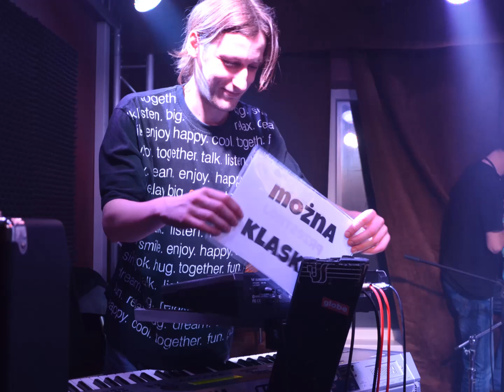Adam "toffik" Wołoszczuk "Morning Coffe"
muz. Adam "toffik" Wołoszczuk
fot. Aga Fortuniak